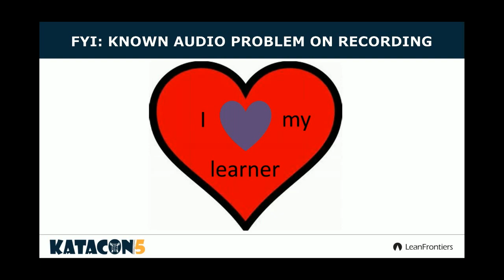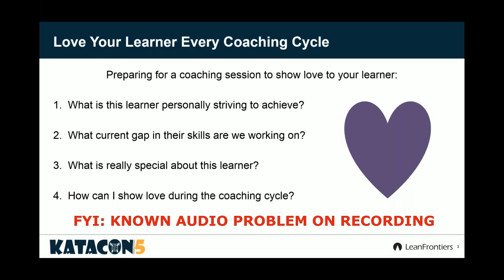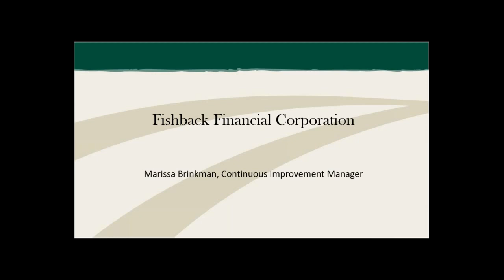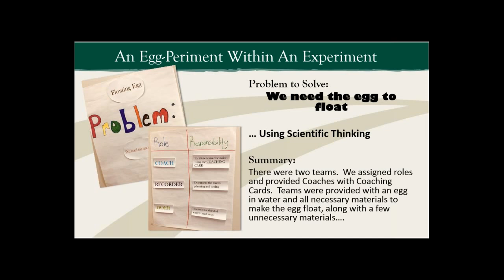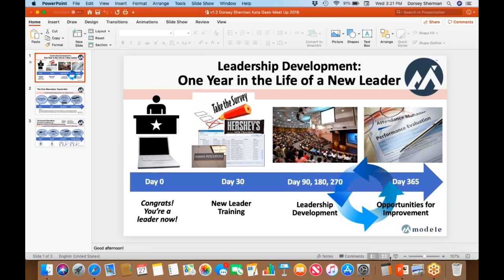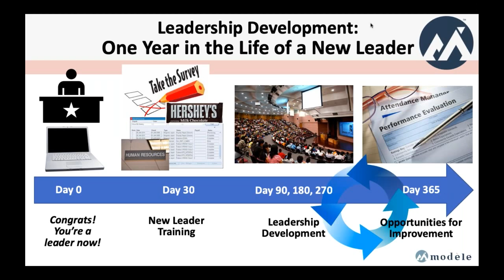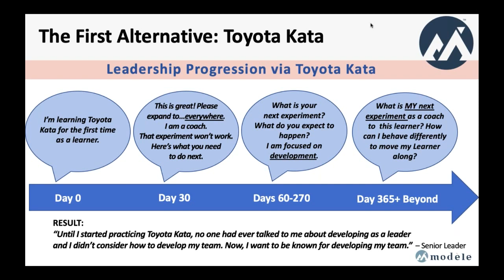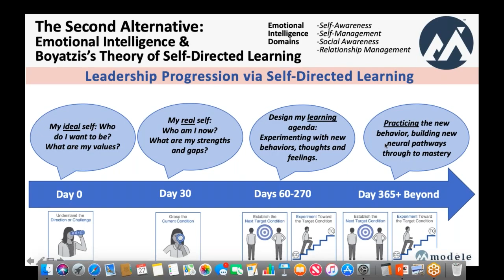Kata Geek Meetup... Continued